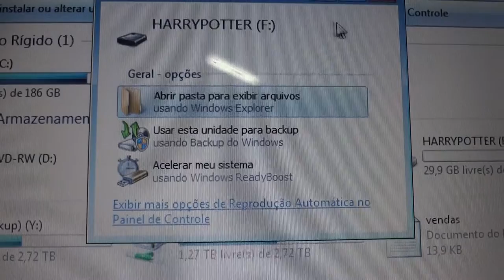Harry Potter Quadribol USB Drive